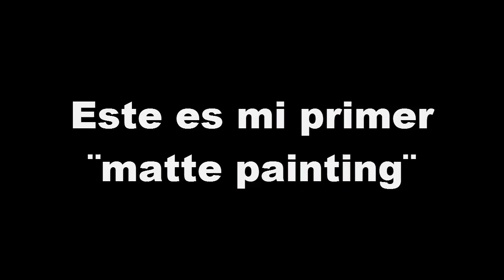Ciudad abandonada Matte Painting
Buenas; este es mi primera edición en Ps5, aprovechando la ayuda de lightroom mobile, lo logre hacer, pudo haber quedado mejor pero, para ser mi primera vez creo que esta bastante bien.